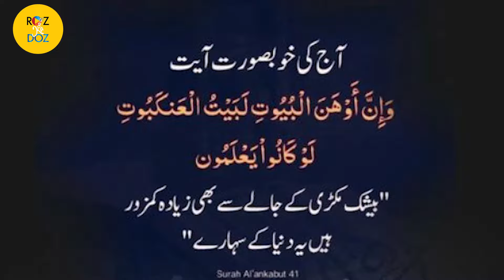بختیار احمد اس دنیا سے چلا گیا | RIP BAKHTIAR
ہم آپ کو ہمیشہ یاد کریں گے۔ تیری یاد آئی تیرے جانے کے بعد !!